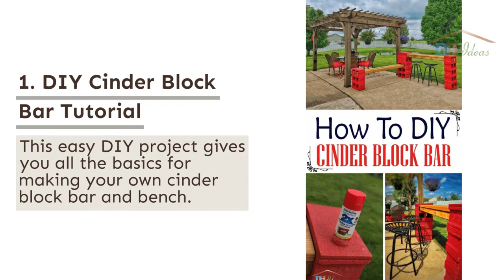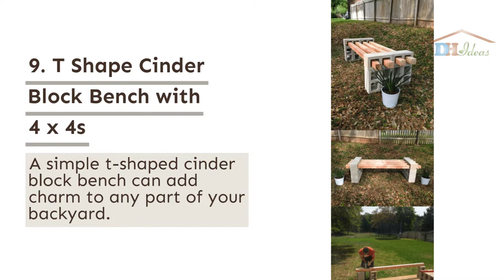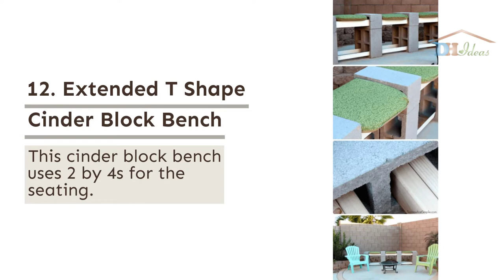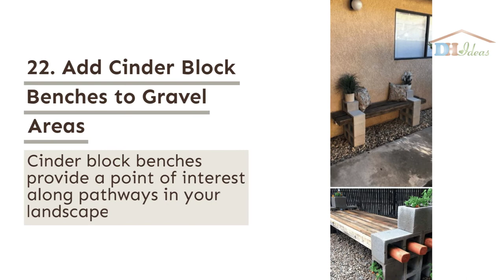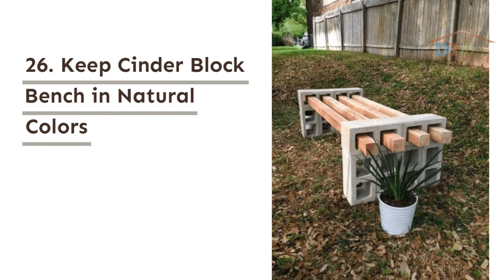Cinder Block Bench Ideas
We’ve come up with a collection of cinder block bench ideas to get you thinking of ways to add seating areas to your landscape.